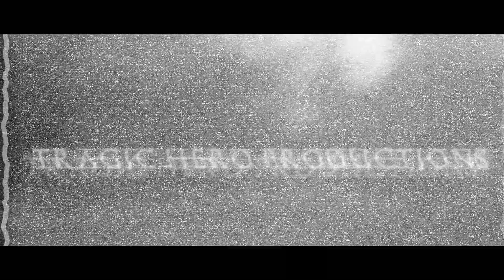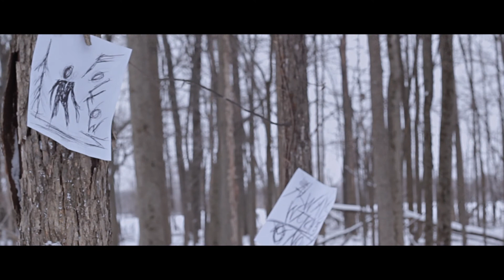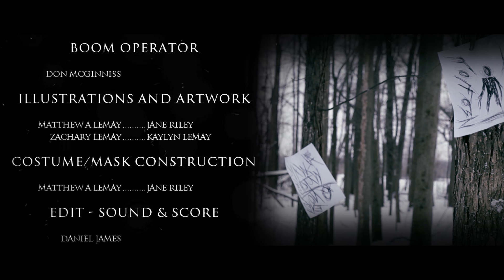The Esoteric (Slenderman Fan Film)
Fans of the Slenderman, Follow the life long journey of Frank Murdock, A tortured, obsessed young man set on Confronting the Slender man face to face, after many years of torment. This is a non profit fan film based on the Slenderman, Produced by Tragic Hero productions.